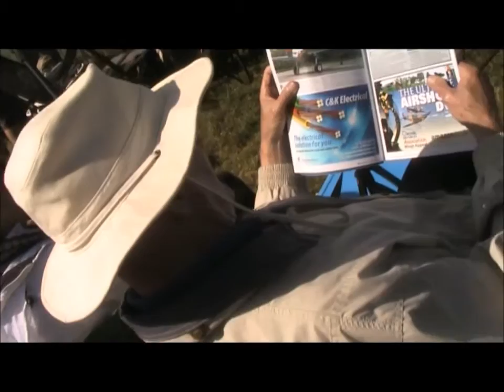Shoreham Airshow 2013